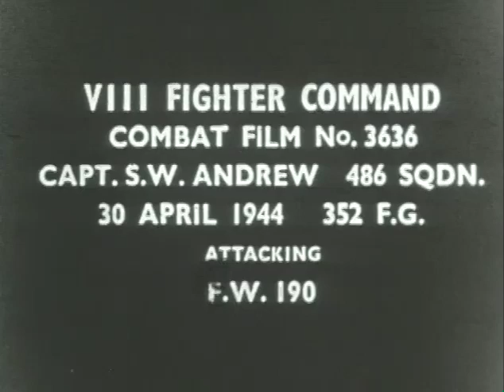Gun-camera footage - 352nd Fighter Group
This is a rather amazing clip of a dogfight between Capt. Steven Andrews of the 352nd Fighter Group and a Focke Wulf FW-190 fighter plane the end of April, 1944, somewhere over northern Europe.

Be advised - graphic content.